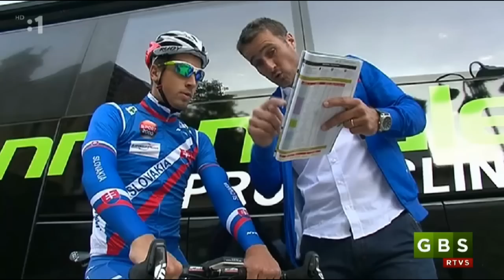Peter Sagan short interview for Slovak television 24-09-2014 (Slovak)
UCI World Championships Road Race 2014